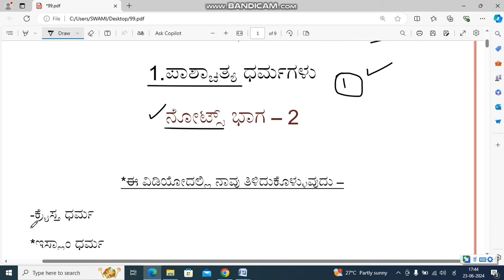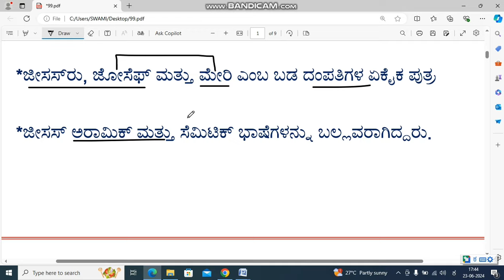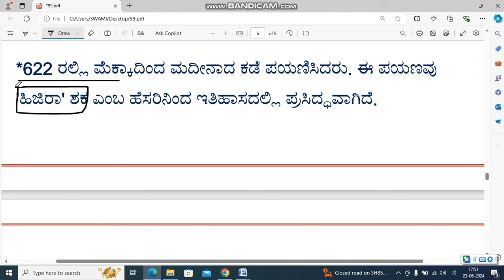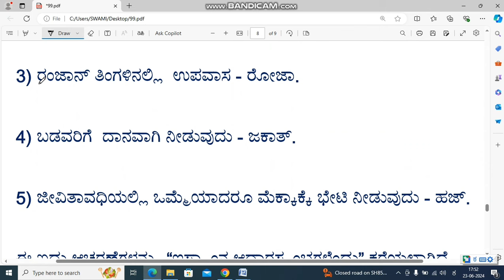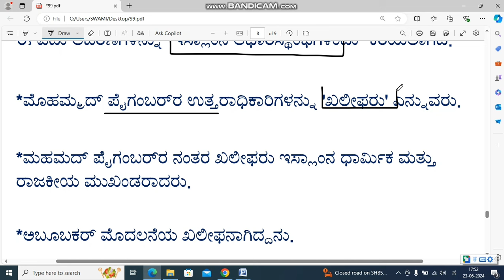9th social science Pashchatya dharmagalu notes part 2